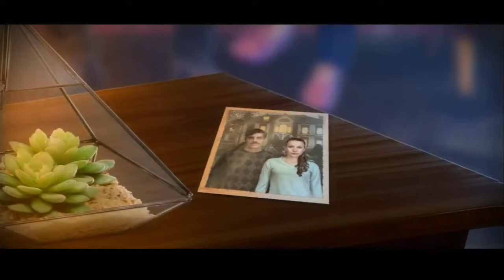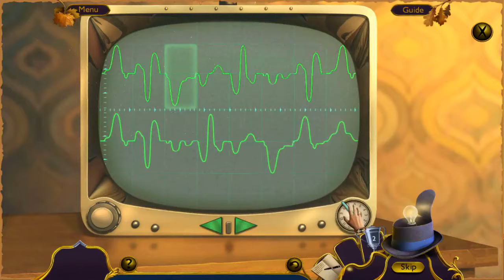Let's Play - Memoirs of Murder 1 - Welcome to Hidden Pines - Full Walkthrough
It’s time to relocate to the town of Hidden Pines! Your excitement over escaping the big city and enjoying your new home quickly turns tragic when your neighbor is murdered! To make matters worse, your spouse is the prime suspect! It’s up to you to piece together the evidence and clear their name. This small-town is hiding some big secrets. Can you crack the case in time?

Available from:
Bigfish Games: